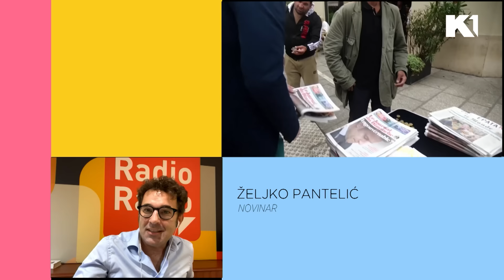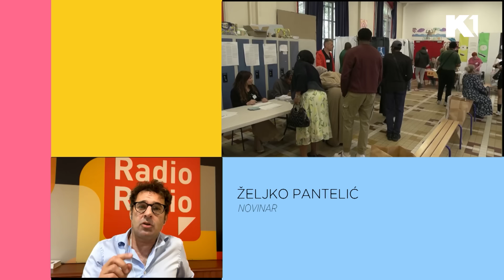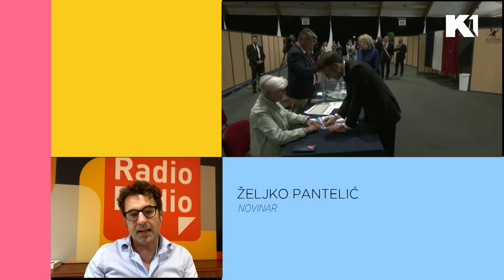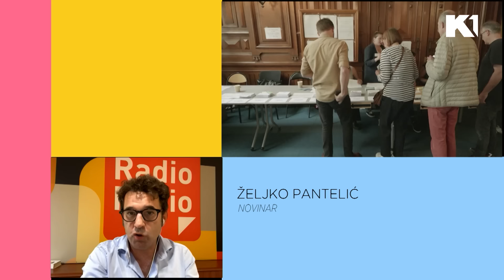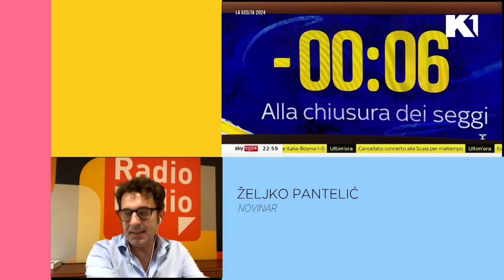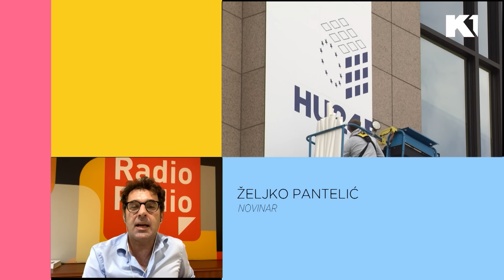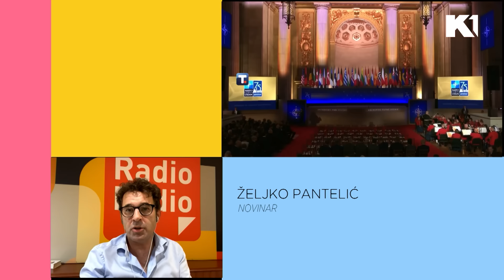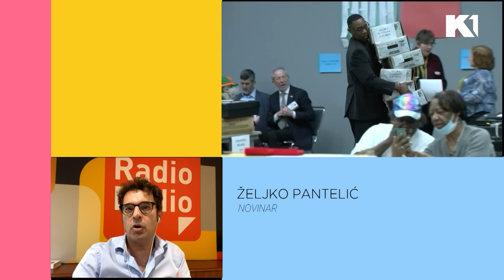Željko Pantelić: Fudbal, Orban, Zelenski, Bajden, Izbori, NATO samit, Francuska | KEC NA 11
Od Orbana, preko Zelenskog do samo Bajdena – ko šta kome treba da dokaže na upravo otvorenom NATO samitu? O tome smo razgovarali sa novinarom Željkom Pantelićem.

Gledajte nas 🤩
📺iris (111)
📺Supernova (11)
📺Orion (7)
📺Hipernet (8)